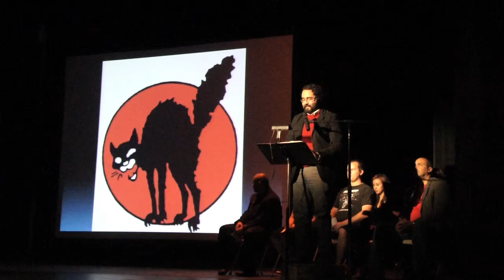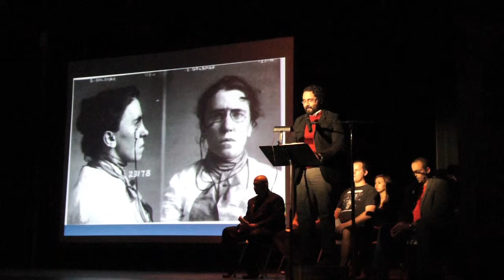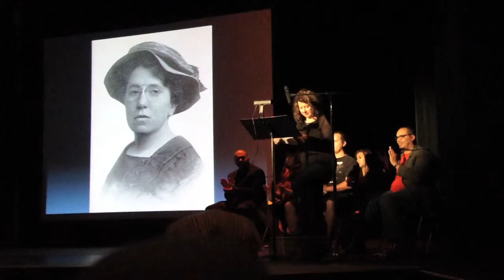Readings from a People's History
Volunteers read from a people's historic account of the 1912 Free Speech Fight during the IWW San Diego Free Speech Fight 100-Year Anniversary Celebration on Jan. 26, 2012 at San Diego City College's Saville Theatre.